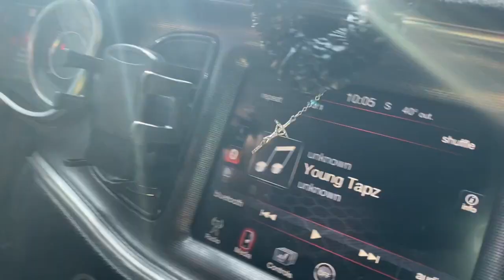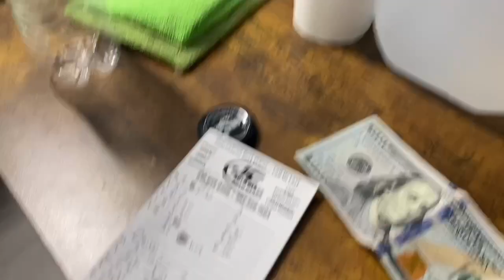My First Vlog - Tapz Money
This Is A Video Of A Day In The Life Of Tapz Money And Cj Autobody And Family